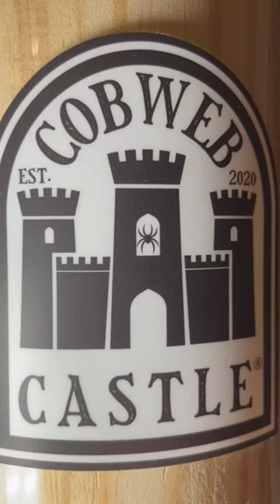Making progress 👀 Southern House Spiders as Pets🤔